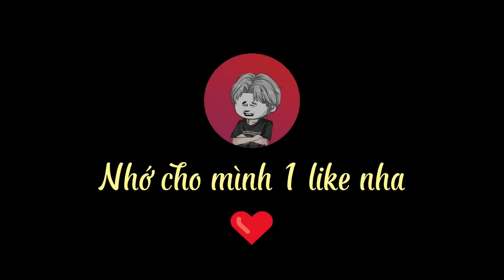Tập 41 | Món Ăn Chữa Lành | Great Sub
Phim : Món Ăn Chữa Lành
Dịch : Great Sub
Chúc mọi người xem phim vui vẻ